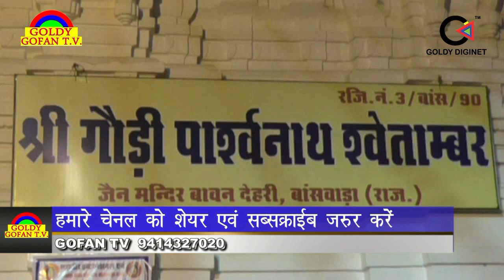पर्युषण पर्व पर श्री गौड़ी पार्श्वनाथ मंदीर पर किया महा आरती का आयोजन